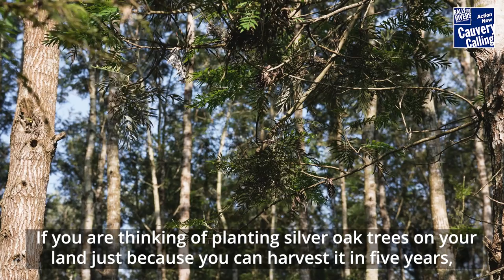Why Silver Oak is not recommended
Many farmers are seeing a negative impact on their land after planting silver oak trees. Our farmers share what happens with trees that do not contribute to the soil and environment and what is the alternative to these trees.